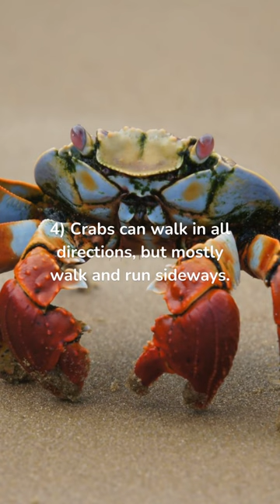Learn More about CRABS: 5 Insane Facts You'll Never Guess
Facts about Crabs. More than 6,700 species of crabs have been identified. Some crabs live exclusively in the ocean, while others live along the shoreline, and some crabs live in freshwater instead of the saltwater environment of the ocean. Still, others live full time on land, but always near water of some type.